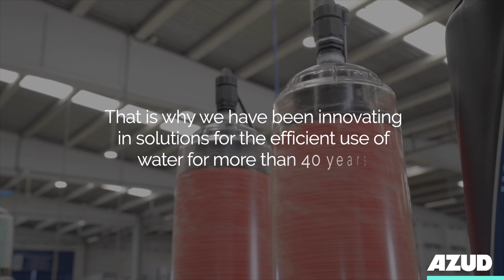AZUD celebrates World Water Day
🌍 On this 𝗪𝗼𝗿𝗹𝗱 𝗪𝗮𝘁𝗲𝗿 𝗗𝗮𝘆 we reflect on the importance of this essential resource.

At AZUD, for more than 40 years, we have been committed to innovation in water efficiency solutions. Our focus is on encouraging a 𝗖𝘂𝗹𝘁𝘂𝗿𝗲 𝗼𝗳 𝗪𝗮𝘁𝗲𝗿 that ensures the preservation and sustainable management of this vital resource. 🌊

💧 𝗘𝘃𝗲𝗿𝘆 𝗱𝗿𝗼𝗽 𝗼𝗳 𝘄𝗮𝘁𝗲𝗿 counts and aware of this we promote TheCultureofWater in each of the sectors in which we are present: Agriculture, Gardening and Landscaping, Industry, Municipal, Mining and Humanitarian Aid.